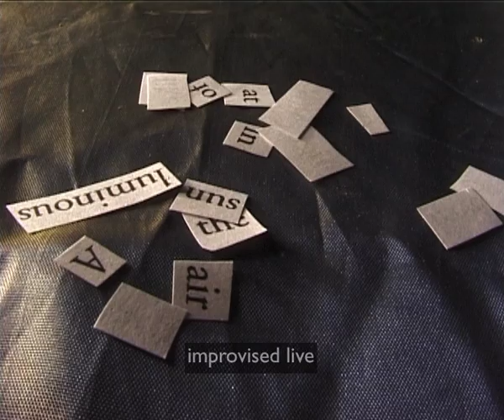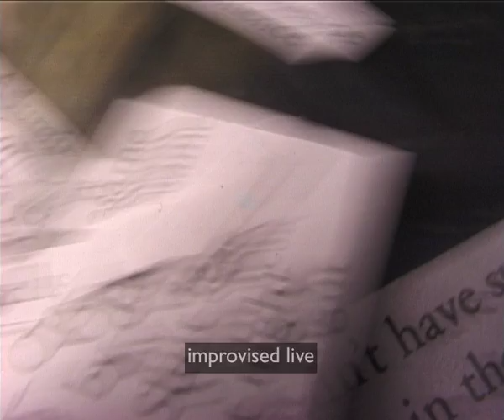Live video improvisation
Performed at Asitis, Red Rose Club, Finsbury Park, London, 15 or 16 June 1999.

Music: Two Hans Free, written and performed by Hannah Marshall on cello; Antiphase Desires by Michael Oliva.